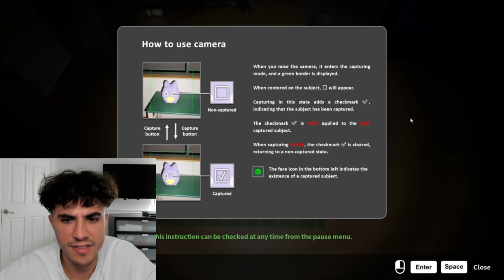He Will Watch YOU Sleep Tonight.. | False Dream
Cake tries to get some shuteye..